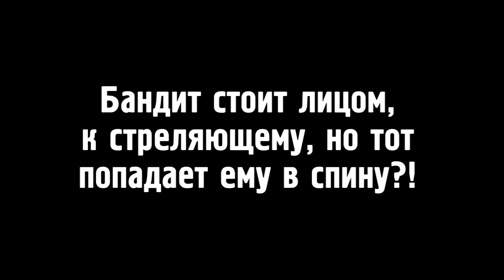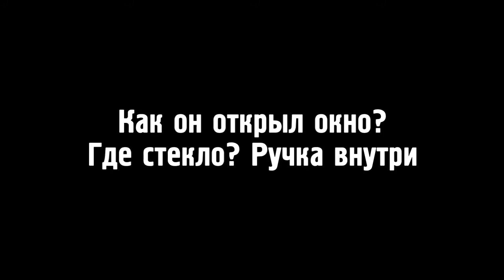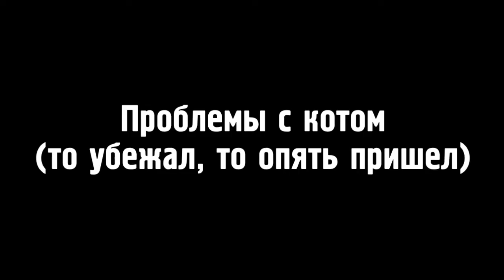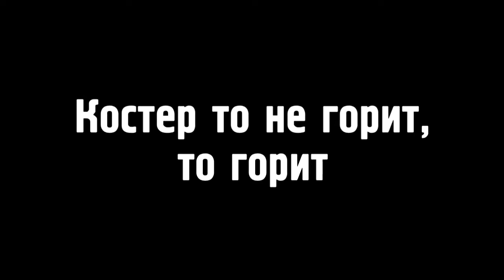Киноляпы: Деловые люди (1962)